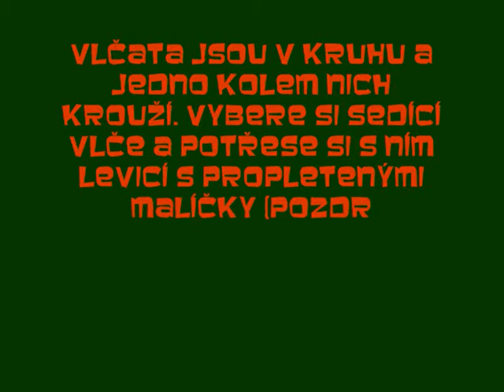Výprava do Slibových skal (24. 9. 2011) - Hra "Pane, pojďte ven"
Cestou do Slibových skal jsme si zahráli hru zvanou "Pane, pojďte ven". Jak se hra hraje je popsáno ve videu.